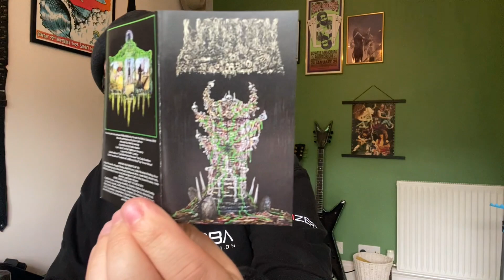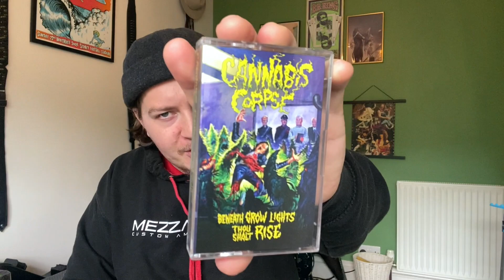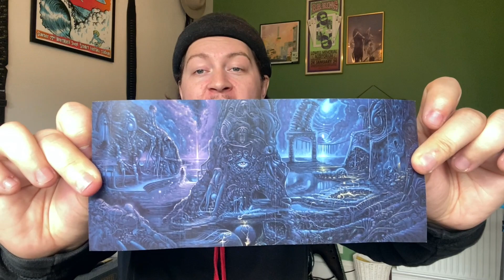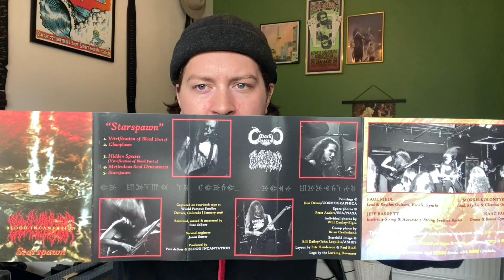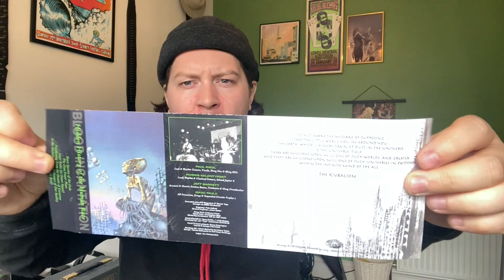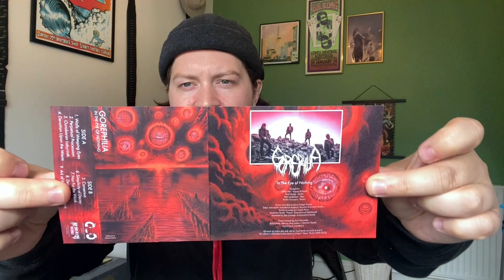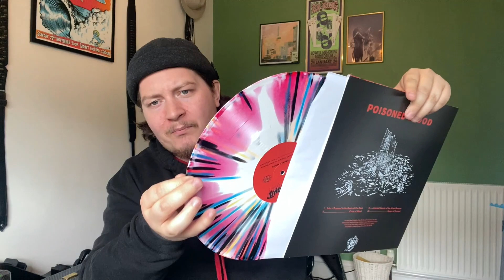DEATH METAL Collection Update / Gifts !!! / And a good time yall.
YOOOO,

Hows it all going my friends ?? i have gotten a bunch of SICK !!! music recently.

Some of it was purchased and some of it was gifted to me from just super super sick people.

I hope you enjoy the video and hopefully find a new band to listen to.

I have also started a Blog page so if you want to read instead of watch about some guitars i have played then head over there.

Joss